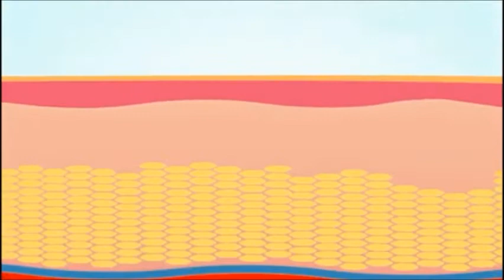【ハイパートレーニング】2020年新登場！ハイパーナイフ®×パーソナルトレーニングで短期間痩身プログラム！朝日フィットネスクラブ ビッグ・エス向ヶ丘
高周波痩身機器のハイパーナイフ®（正規品）と短時間集中型のパーソナルトレーニングを組み合わせた「ハイパートレーニング」が、2020年1月スタート！

ハイパーナイフで脂肪を燃焼しやすい状態にし、その直後に集中的にトレーニングをすることで、非常に効率的に成果を出すことができます！

忙しくて時間がない方、短期間でスタイルアップを求めている方にピッタリのプログラムです。

ハイパーナイフ®正規販売店：株式会社ワム

朝日フィットネスクラブ ビッグ・エス向ヶ丘
〒214-0014 神奈川県川崎市多摩区登戸1998-1
小田急小田原線「向ヶ丘遊園駅」南口より徒歩2分
[営業時間]
　火～金 / 10:00～23:00
　土曜日 / 10:00～22:00
　日・祝 / 10:00～19:00
[休館日]
　毎週月曜日・夏季・年末年始
[駐車場]
　駐車場有